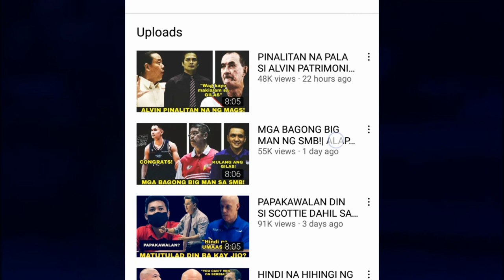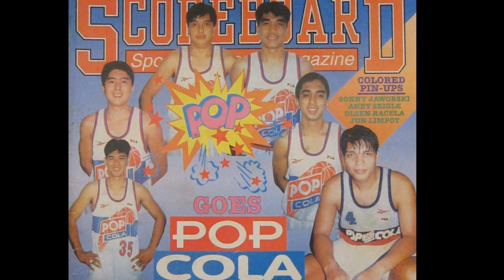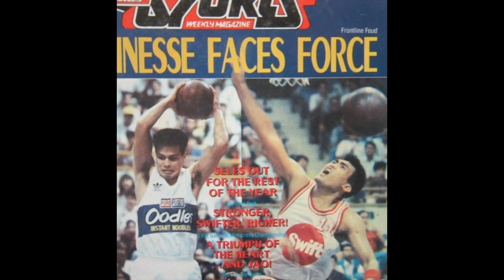PBA LEGEND NA KINAWAWA NG PBA SA AWARDS!| INATAKE SA PUSO!| PBA PLAYER STORIES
Sino ang PLAYER na ito na kinawawa ng PBA SA AWARDS at Inatake sa puso!